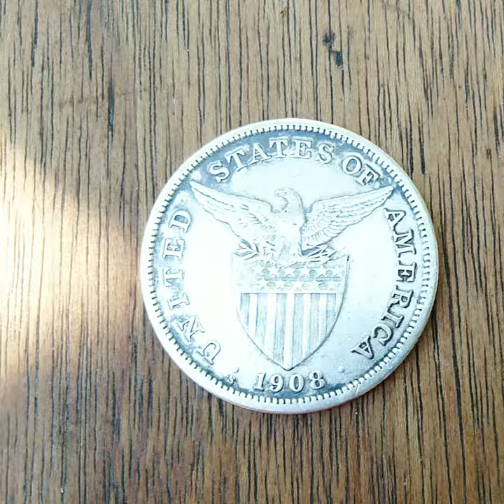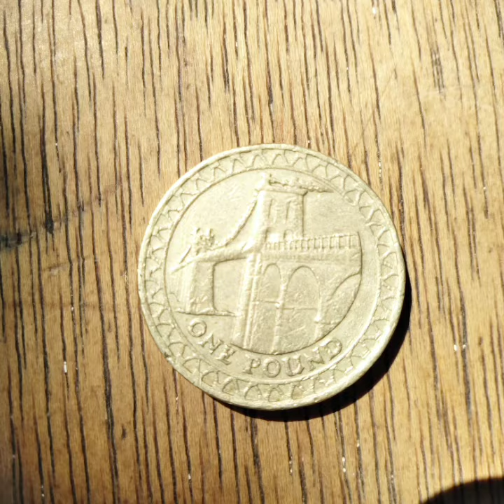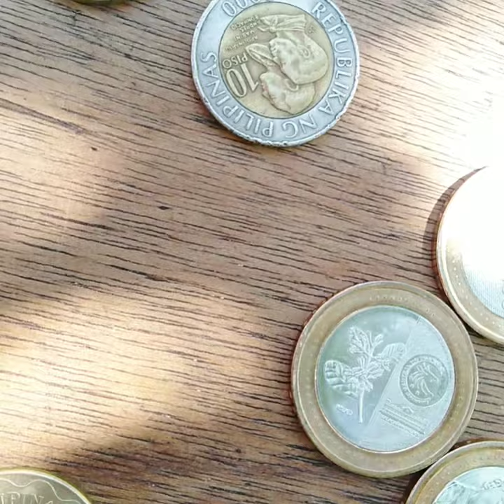My 20piso coin / D'apple Tv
Marami akong kinahiligan isa na dito ang pangongolekta ng barya maging ang barya ng ibang bansa
1piso year 1908
1piso year 1972 and 1974
5piso year 1999 and 2000
10piso year 2000
20piso year 2020